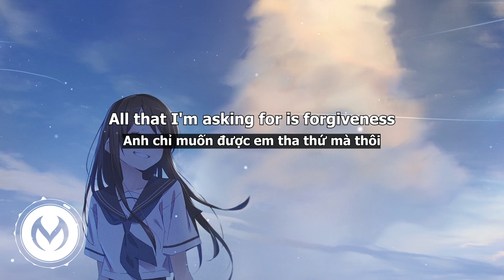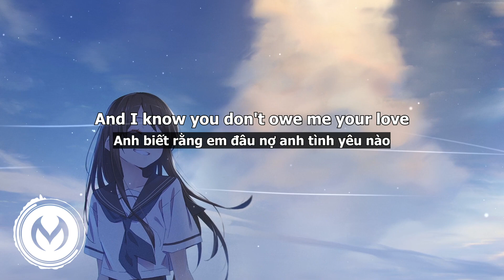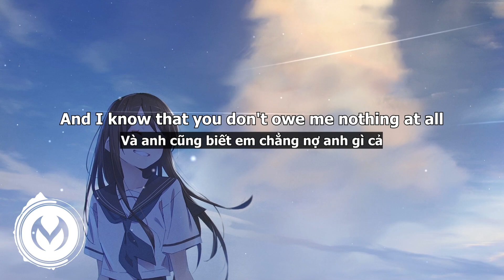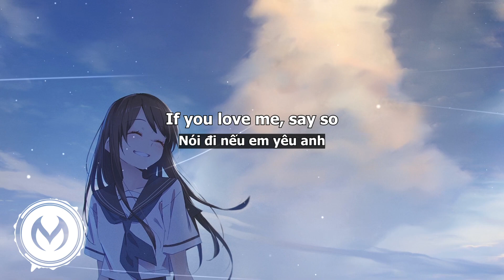SHED A LIGHT - ROBIN SCHULZ & DAVID GUETTA & CHEAT CODES (Speed Up) [Lyrics + Vietsub] - Wallpaper!!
Âm nhạc + Wallpaper anime sẽ ra những video tuyệt vời.

Tên bài hát: SHED A LIGHT
Tác giả: ROBIN SCHULZ & DAVID GUETTA & CHEAT CODES

Lời bài hát:

Why are you keeping me at a distance?
All that I'm asking for is forgiveness
Are you even listening? Am I talking to myself again?
I keep on staring up at the ceiling
Waiting for you to give me some kind of reason

And I know you don't owe me your love
And I know that you don't owe me nothing at all
Ain't no way I'm giving up on you

Don't leave me here in the dark when it's hard to see
Show me your heart, shed a light on me
If you love me, say so, If you love me, say so
You know I can't live without you, I'm on my knees
Where are you now? Shed a light on me

Why when I call, you never answer?
I'll try to talk, you keep on dancing
I can feel you on my skin, but am I only dancing with the wind?

If you love me, say something

Shed a light, shed a light on me